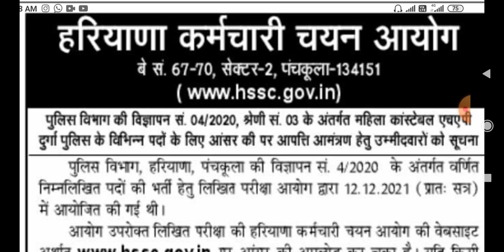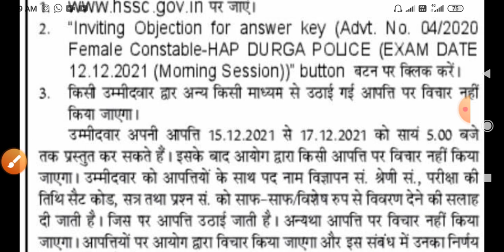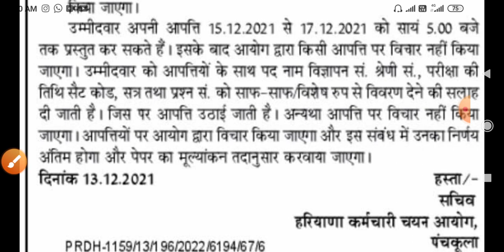DURGA SAKHTI CUT OFF, PHYSICAL CUT OFF DURGA SAKHTI, HARYANA POLICE DURGA SAKHTI CUTOFF,ANSWER KEY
12DESCUTOFFDURGASAKHTI

Haryana Police दुर्गा शक्ति (Durga Shakti) Answer Key | Haryana police exam held on 12 December 2021

durga shakti paper solution | today exam solution | hssc exam solution

HARYANA POLICE DURGA SAKHTI ANSWER KEY 2021, ANSWER KEY DURGA SAKHTI EXAM12/2021, FULL ANSWER KEY